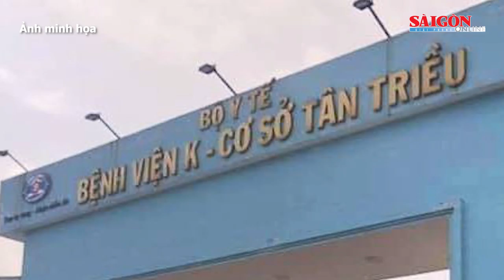Điểm tin: Chủ tịch HĐND TPHCM Nguyễn Thị Lệ: TPHCM cơ bản hoàn tất công tác chuẩn bị bầu cử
Chủ tịch HĐND TPHCM Nguyễn Thị Lệ thông tin, Ủy ban Bầu cử TPHCM đã triển khai thực hiện công tác chuẩn bị, tổ chức cuộc bầu cử theo đúng kế hoạch, trình tự quy định.

Xem thêm các thông tin khác có trong Điểm tin SGGP Online ngày 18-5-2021: Thêm 3 người trong nhà cựu Giám đốc Công ty Hacinco dương tính với SARS-CoV-2; Mổ lấy thai thành công cho sản phụ ở khu chung cư bị phong tỏa; Triệu tập nhân chứng mới, hoãn xét xử nguyên bí thư xã giết em họ, đốt xác; Xung đột Israel - Palestine: Israel pháo kích đáp trả vụ phóng rocket từ Liban…